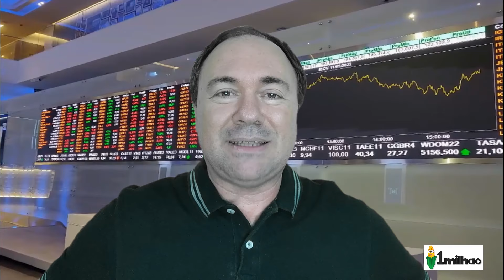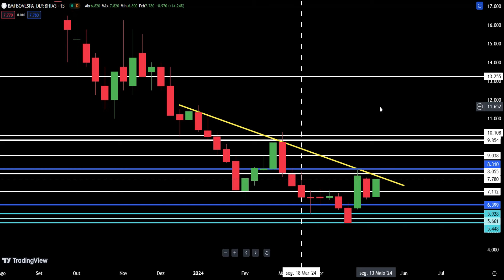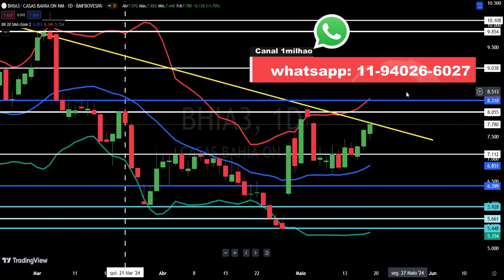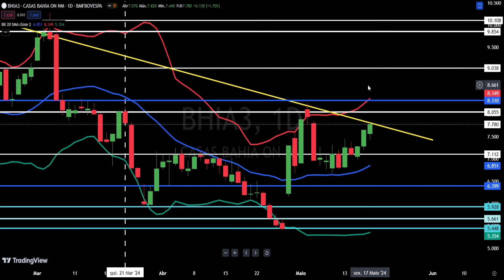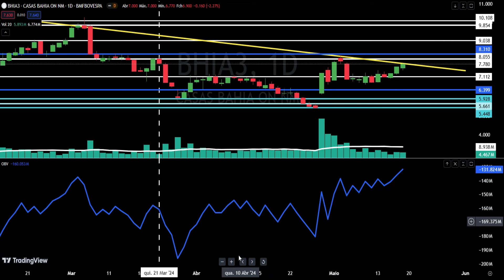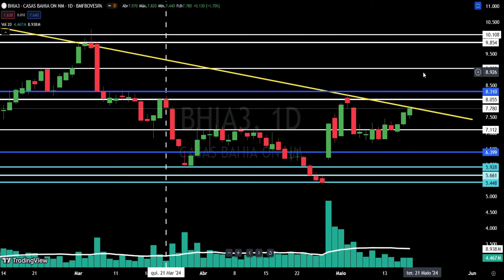bhia3 Vale a Pena Comprar as Ações de Casas Bahia? Análise Técnica - Análise Gráfica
Nosso Insta...

BHIA3 Vale a Pena Comprar as Ações de Casas Bahia? Análise Técnica -Análise Gráfica-  A ação BHIA3 acumula queda no longo prazo, médio e curto prazo.

Na última semana,  a ação BHIA3 fechou sob cotação de R$7,78 o que representou valorização de 14,2%, recuperando a queda de 14,3% observada na semana anterior.  No vídeo compartilho atualização de nossa análise técnica - análise gráfica semanal.

Casas Bahia é uma popular rede de varejo de móveis e eletrodomésticos do Brasil. Foi fundada em 1952, em São Caetano do Sul, São Paulo, onde se localiza a matriz, pelo imigrante polonês Samuel Klein, que iniciou como mascate vendendo produtos de porta em porta, sendo que a maioria dos seus clientes eram retirantes baianos, daí o nome da empresa. Apenas em 1957 a primeira loja foi aberta. A rede é a maior varejista de eletrodomésticos e móveis do país.

Em 1952, quando Samuel Klein chegou em São Paulo no Brasil, Juscelino Kubitschek tinha autorizado as automobilísticas multinacionais a instalarem no estado suas montadoras e, para isso, precisava de mão de obra. Como essa mão de obra veio do Norte e Nordeste do país — conhecidas pelo clima muito quente — teriam muitas dificuldades para enfrentar a terra da garoa e suas baixas temperaturas. Foi aí que Samuel enxergou um grande negócio: vender cobertores a essa população de baixa renda. Em cinco anos, conseguiu capital para comprar uma loja e batizou-a Casas Bahia. Era sua homenagem aos seus clientes, em sua maioria retirantes do Nordeste vindo tentar a sorte na região. Entre as suas principais concorrentes estavam as Casas Pernambucanas, presentes em São Paulo desde 1910. Klein aumentou a variedade de produtos e começou a trabalhar com móveis, colchões, entre outros itens. A clientela não demorou a frequentar a loja para pagar suas prestações e adquirir novas mercadorias. Era o início de um império que foi conquistando cada vez mais clientes.